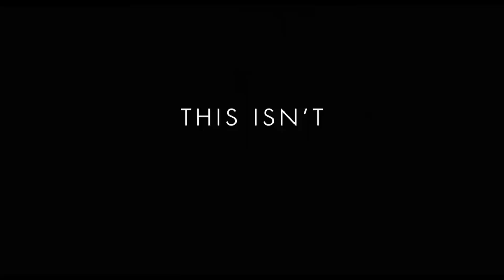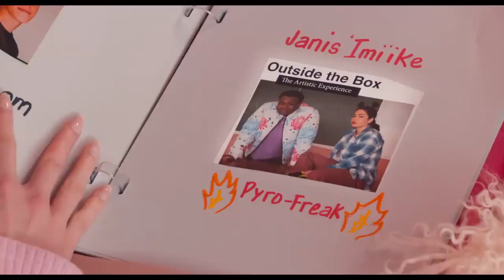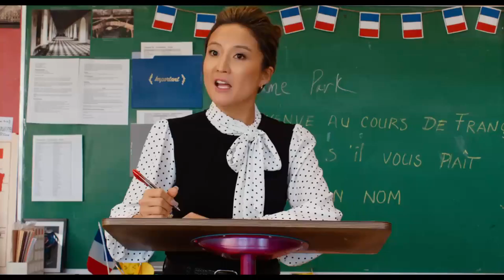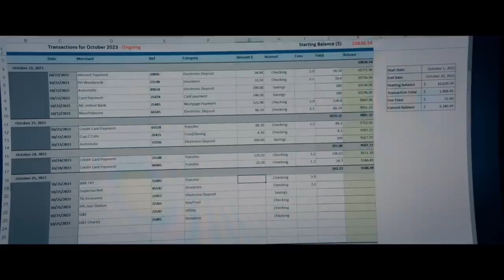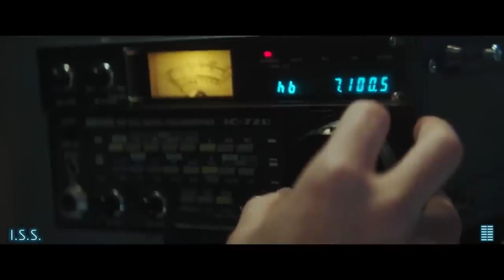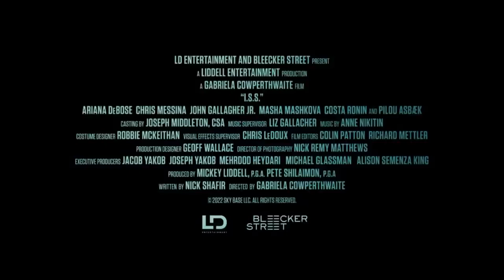January 2024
January movies of 2024 at Flagship Cinemas!